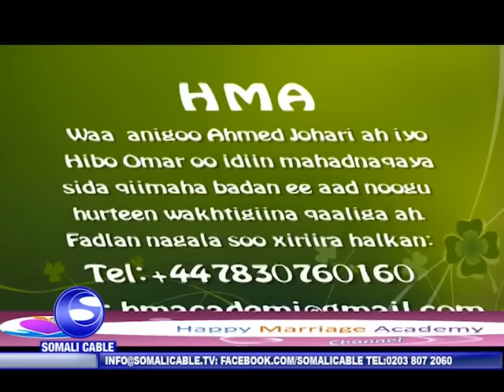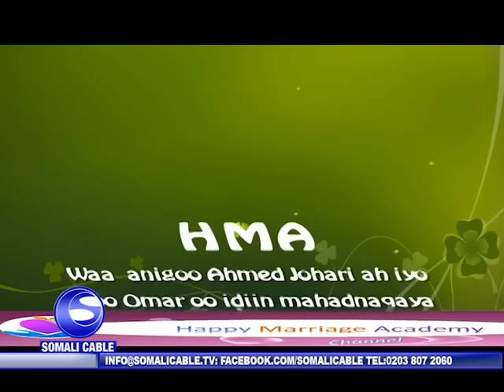HORUMARINTA QOYSKA SOO SAARISTII SH.AXMED JOHARI IYO HIBO OMAR 25 09 2015 1